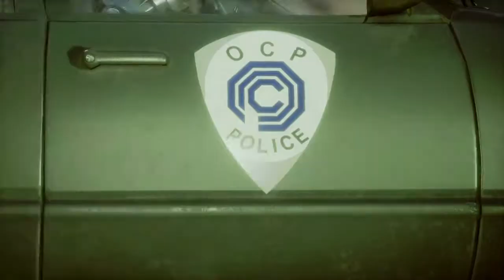Mortal Kombat 11 Kano combos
2 videos in 1 week, you guys are spoiled. Anyways guys I know this is different to what many of you were expecting, but I’ve felt compelled as of late to make a combo video with a particular Mortal Kombat character. And yes I know some of you may say “but don’t you hate mk11” and you would be right, yes, yes I do. However amidst the plethora of problems with MK11 they did get one thing right, and that’s Kano.(not counting storymode, he got absolutely buried). But I’ve always like Kano’s gameplay in this game, in terms of combos. And this game cemented him as one of my favourite MK characters, with how he is portrayed in the intro dialogue’s and gameplay voice quotes. So yeah, I guess this is my love letter to MK11 Kano, since the game is dead now. well I’ve rambled for far too long.